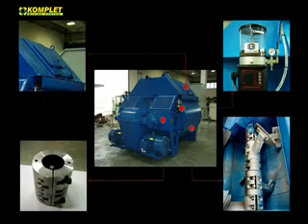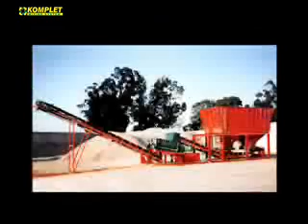Video per sito MIXERS